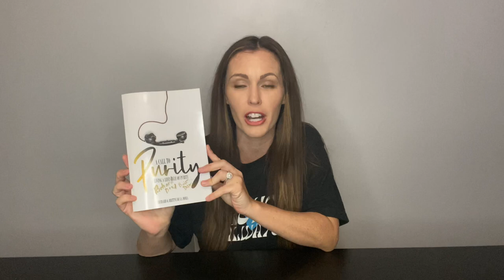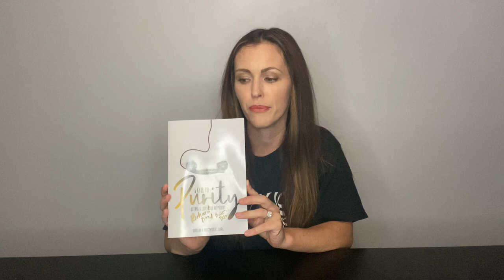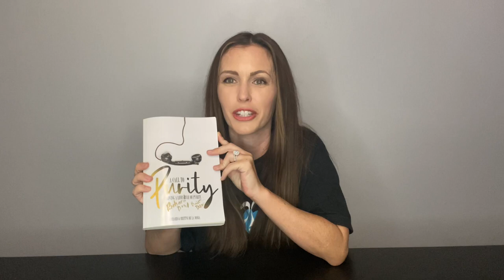Embarrassing Church Moment After Leaving the P@rn Industry Behind - Wardrobe Malfunction 🤦🏻‍♀️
I was still learning how to dress 😫 This is why we should never be quick to judge people, because you just don't know what they are going through and what their heart’s intentions are.